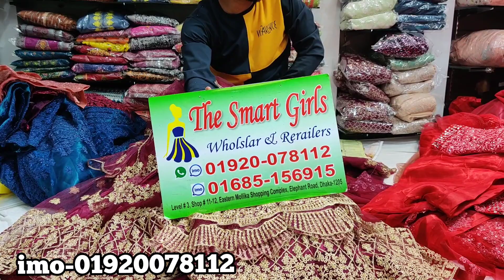ডিজাইনার গারারা পার্টি ড্রেস কিনুন বাজেটের মধ্যে//Designer garara party dress buy.